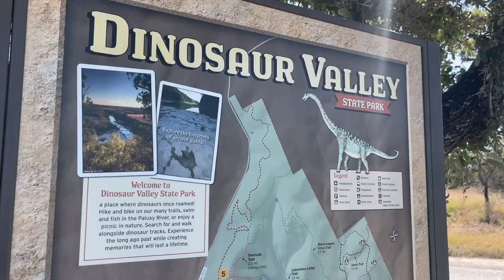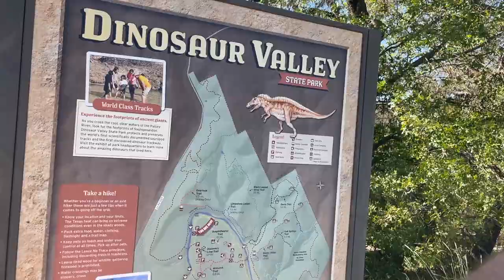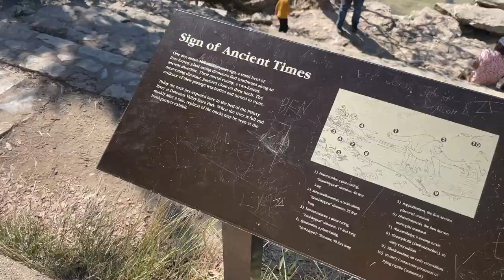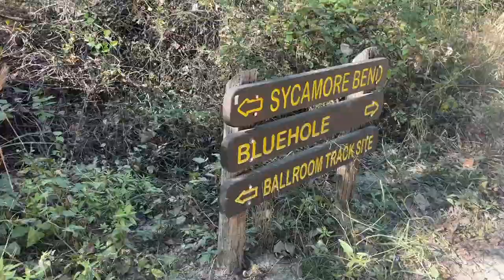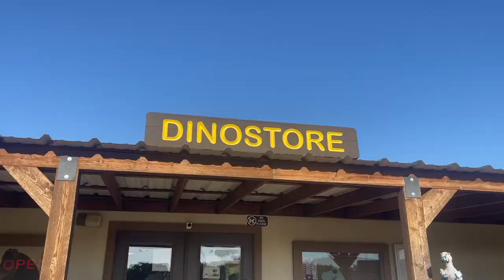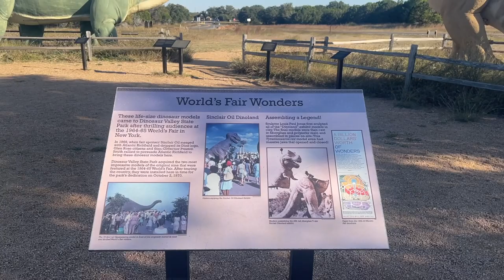When in Glen Rose... Football Game & Dinosaur Valley State Park!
Come with us to Glen Rose! First we hit up Kyleigh's game to watch her cheer, then we grabbed lunch at Chicken Express. After we ate lunch we headed not too far down the road to Dinosaur Valley State Park. We just decided to make a day in Glen Rose of being outside. Exploring was exactly what we needed! We had a lot of fun, and it was the perfect weather for it!